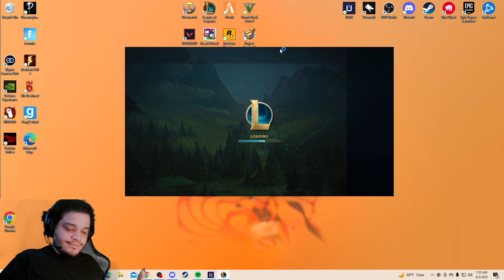Clownin' Around: Shaco vs Graves Top Lane Full Gameplay with Hilarious Moments